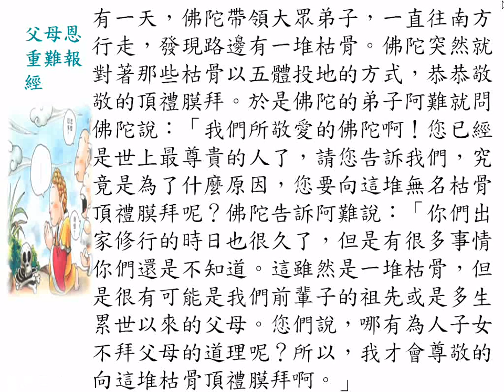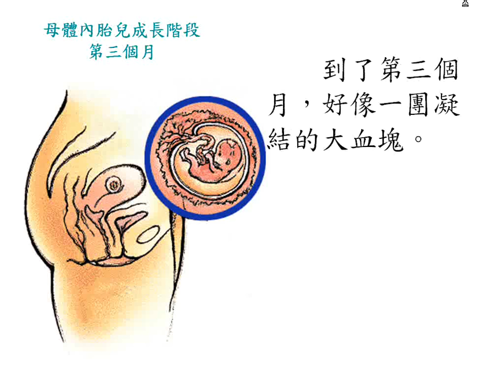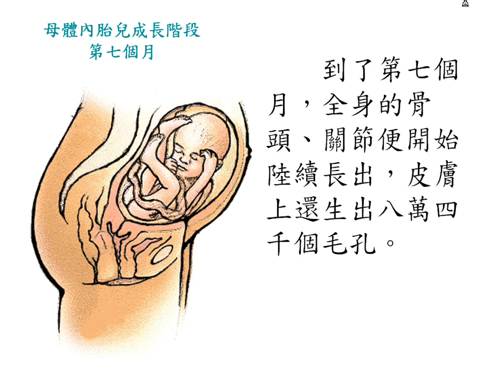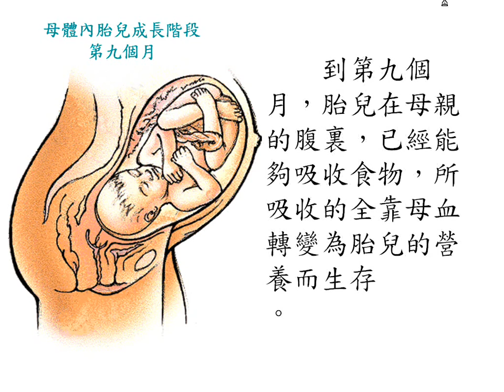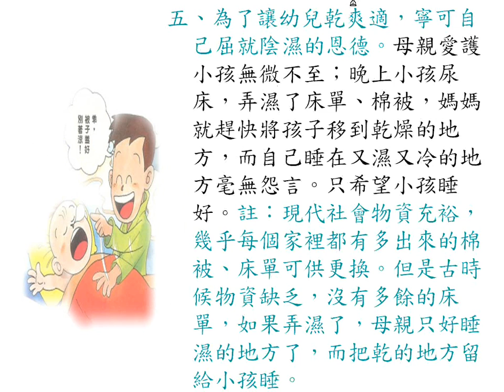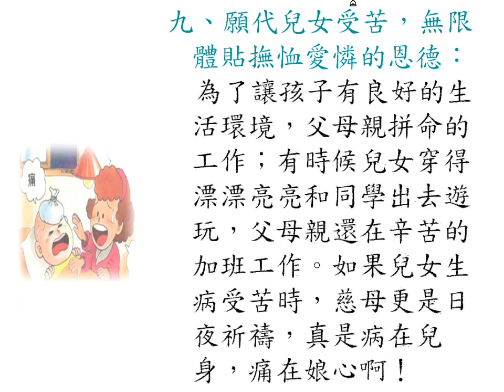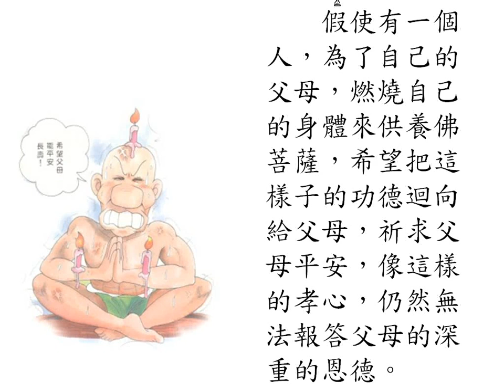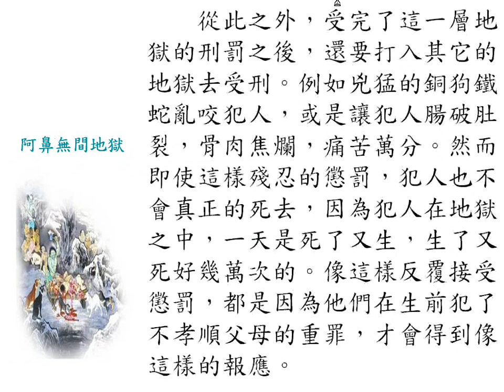道場投影片式講題參考1 04 父母恩重難報經pps ppt 20180222螢幕錄影